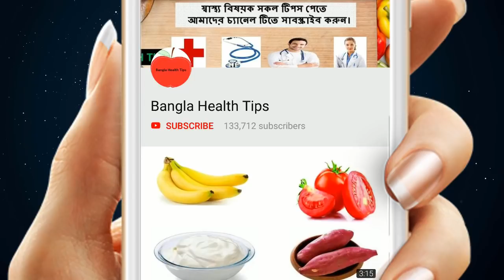জন্ডিস,মাথাব্যথা,মুখের ঘা ও বাতের ব্যথা সহ যে ১১ টি জটিল রোগের মহৌষধ মেহেদী পাতা !